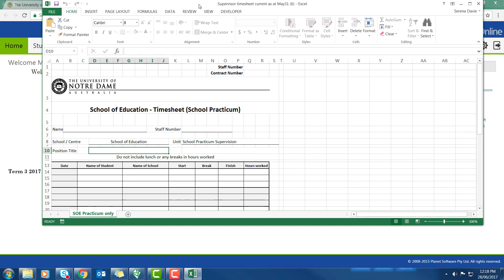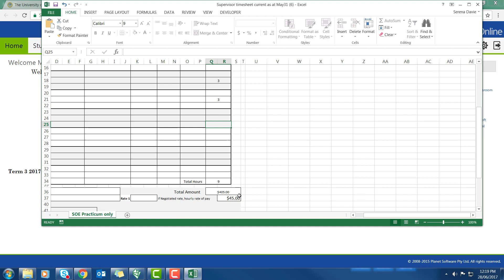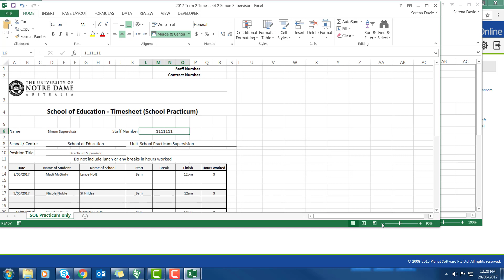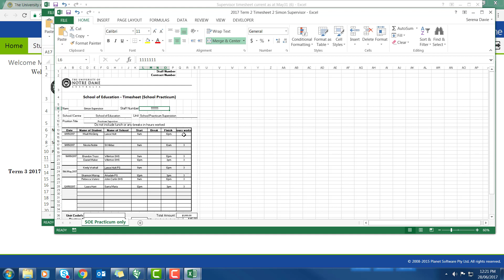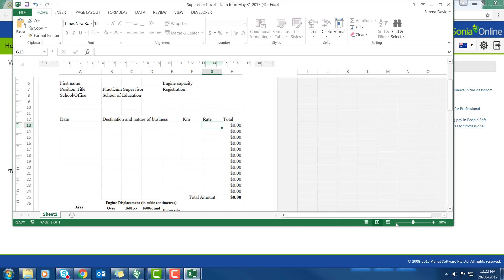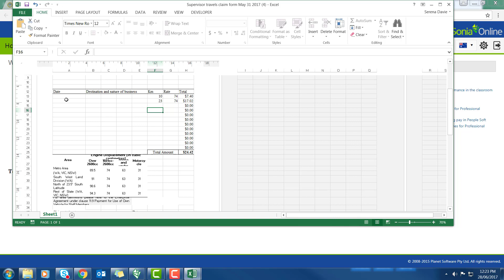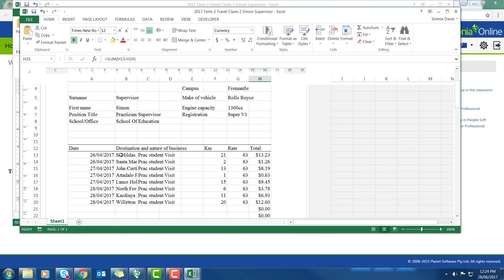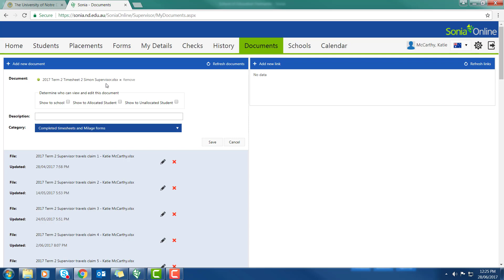Completing timesheets and travel claims (supervisors)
Supervisors timesheets and travel claims